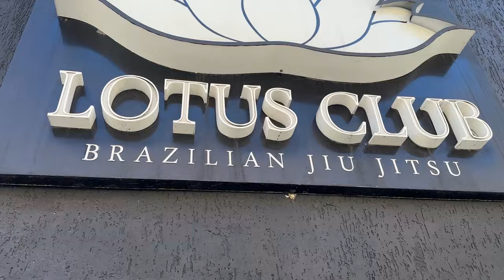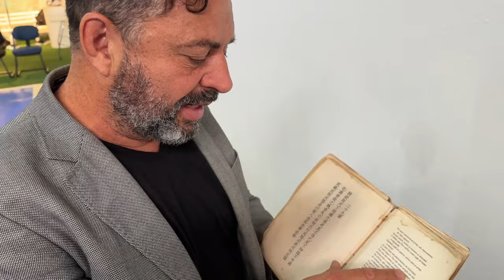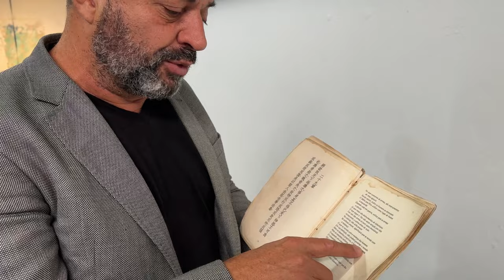Moises Muradi: Padial Visita #001 / Lotus Club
Padial Visita #001 - Moises Muradi / Lotus Club